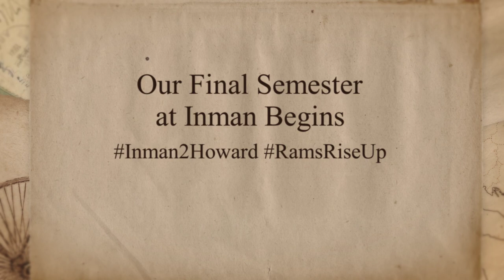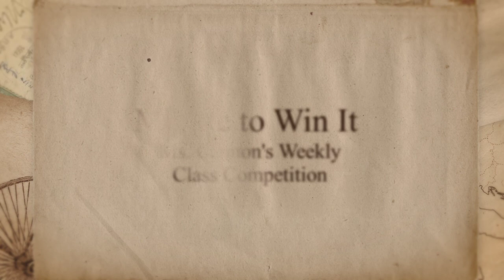01/10/20 Eagle Eye View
01/10/20 Eagle Eye View